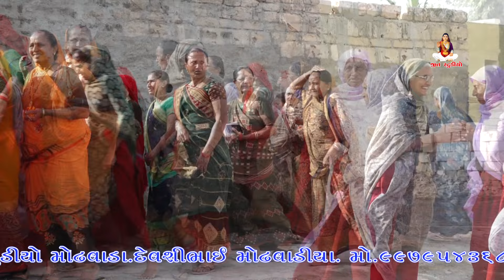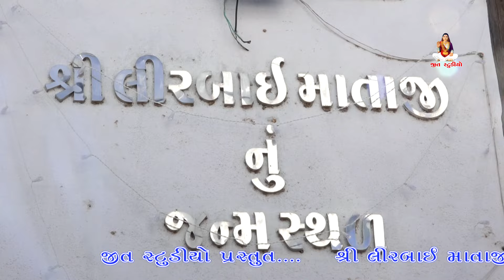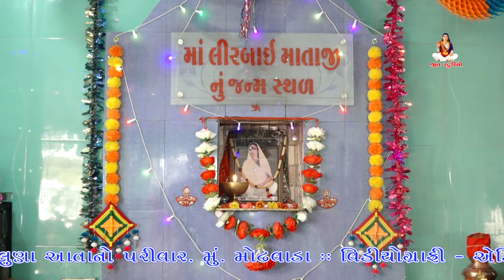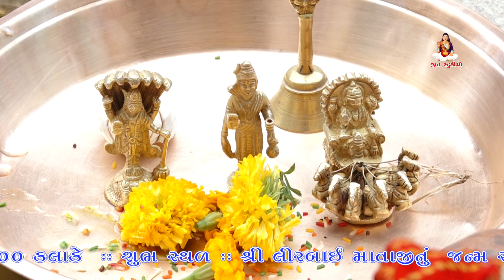શ્રી લીરબાઈ માતાજી મૂર્તિ પ્રાણ પ્રતિષ્ઠા મહોત્સવ લુણા આતા નો પરિવાર દ્વારા આયોજિત મુ. મોઢવાડા2024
Jeet Studio Modhvada ના વિડિયો જોવામાટે આજે સબસ્ક્રાઇબકરો.

Jeet_Studio_Modhwada Presents

❖ Producer:-Devshi K Modhvadiya
❖ Label : Jeet Studio - Modhvada